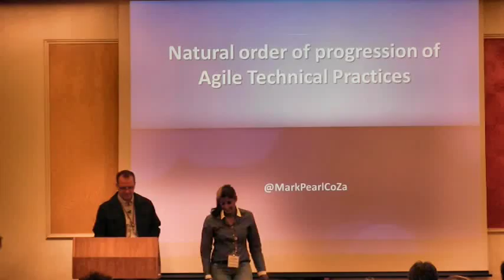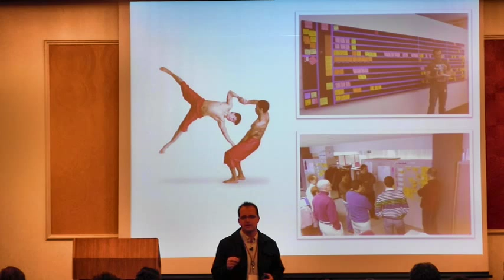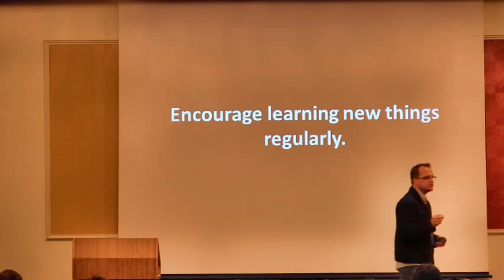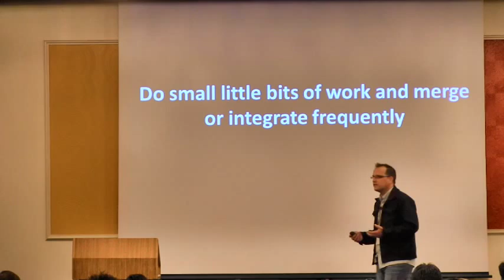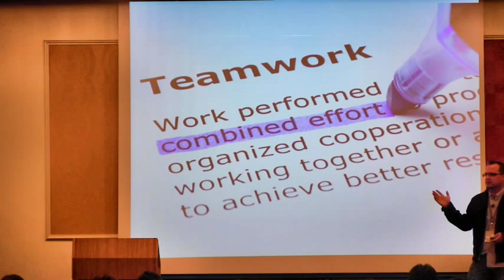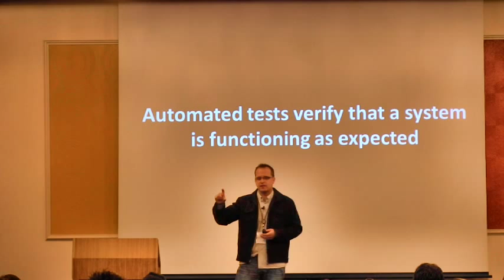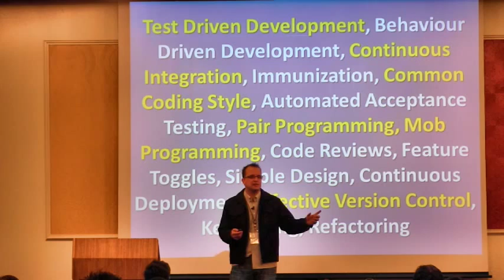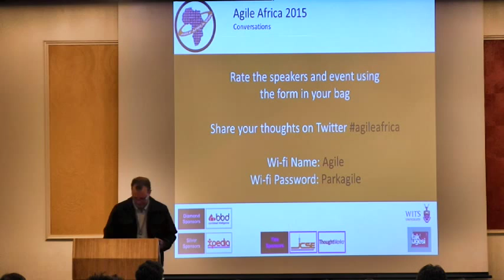Agile Africa 2015: The natural order progression of adopting Agile Technical Practices - Mark Pearl